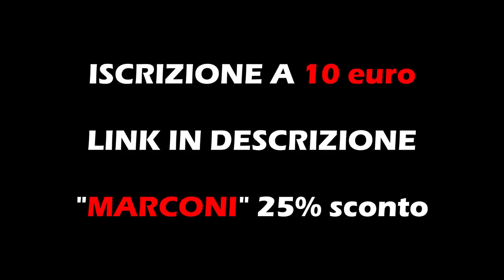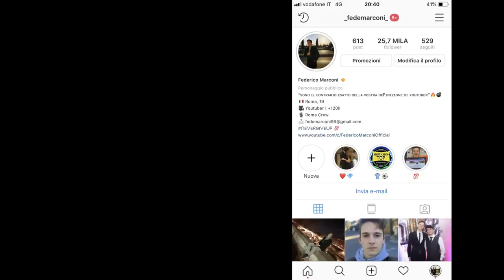CHE BEFFA... - La mia Carriera #27 (FIFA 19)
Il biglietto lo pagherete direttamente domenica, dalle 14 alle 15.
Poi si partirà con il torneo fino alla sera!

Federico, 19.
📍Roma.